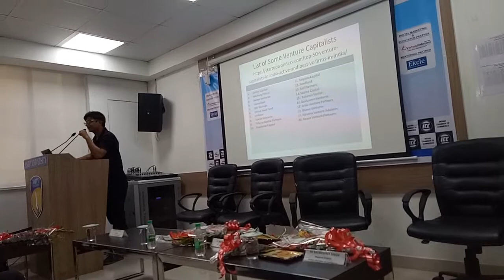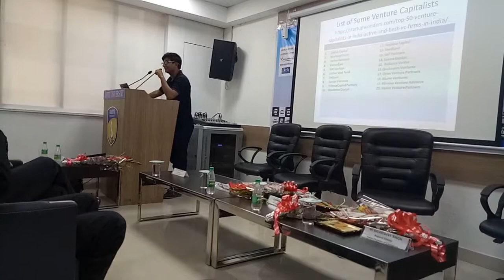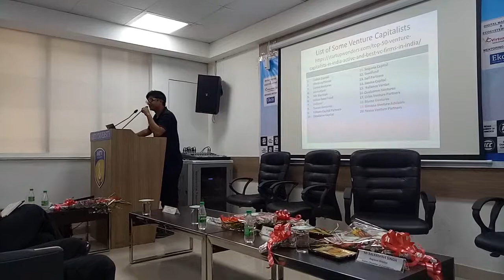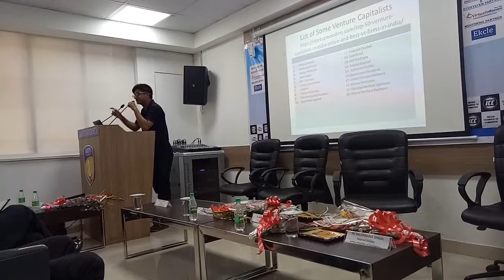University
Extremely impressive or daunting speech given by NILESH SINHA